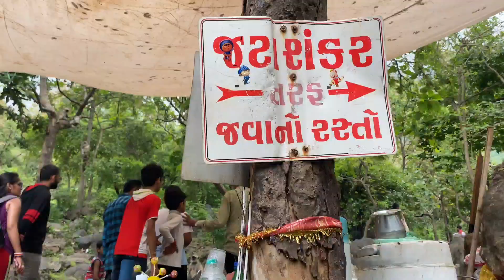JATASHANKAR MAHADEV Cinematic Video | Junagadh Travel Vlog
The "JATASHANKAR MAHADEV" Cinematic Video.
The Idol of JATASHANKAR MAHADEV TEMPLE is dedicated to Lord Shiva and is Located on Mount Girnar in Junagadh(Gujarat).It is believed to extraordinary Shivlinga which is naturally bathed with water flowing from Girnar and a perfect example of Spirituality & Nature.

~Thumbnail Background - Yashvi Jethi
~Thumbnail Edit - Shivaay Editz
~Special Thanks to Prashant,Mihir,Bansi & Vineet for Co-operating with me during Trip.